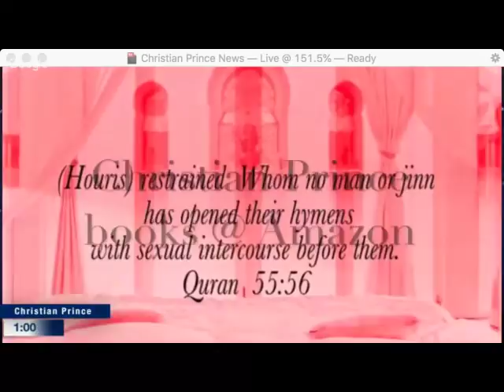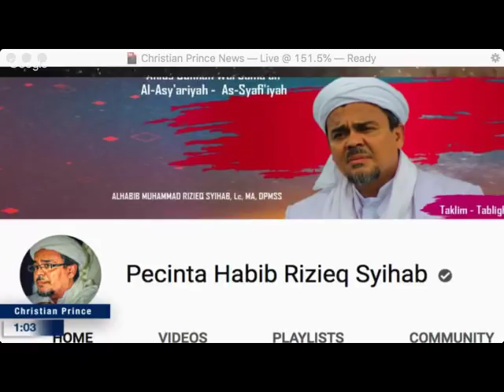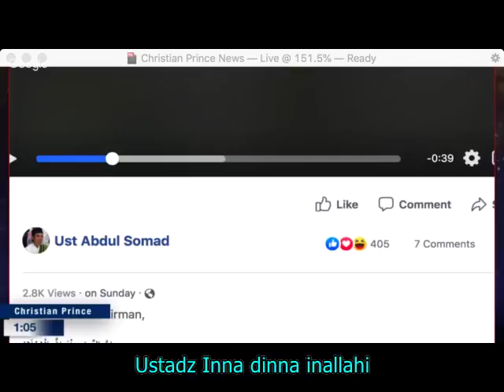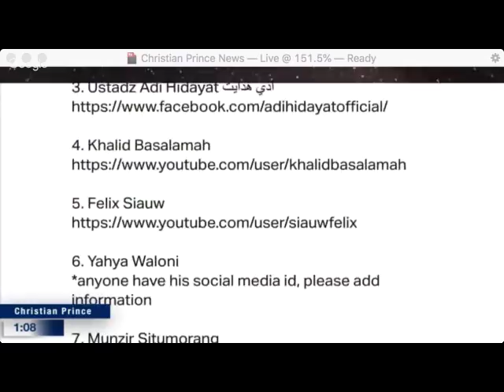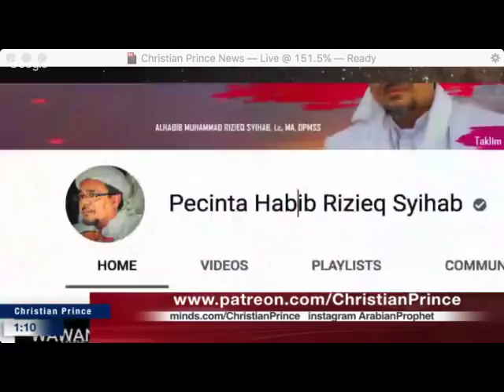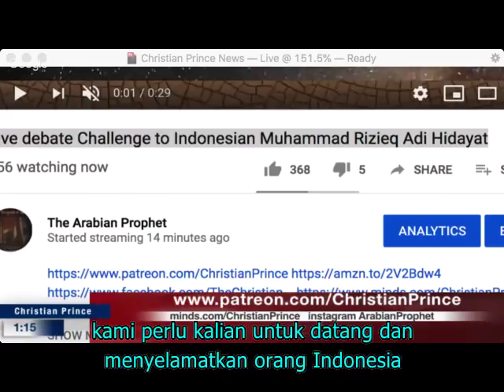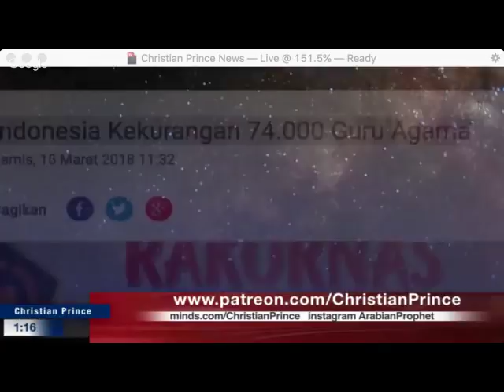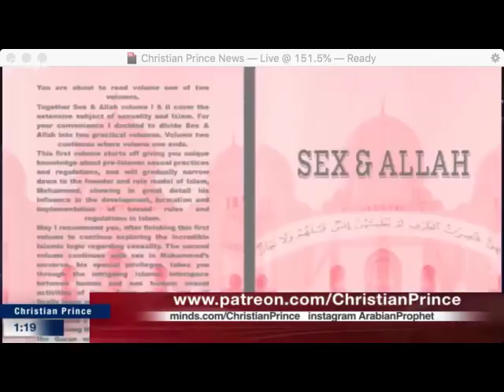TANTANGAN DEBAT DARING PADA USTADZ INDONESIA Habib Rizieq Adi Hidayat dll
This is a video from the Abu Hurahura YouTube Channel.